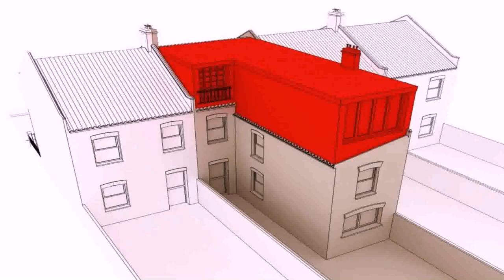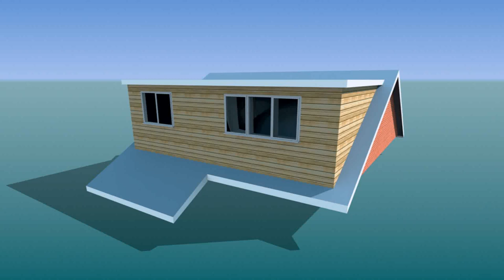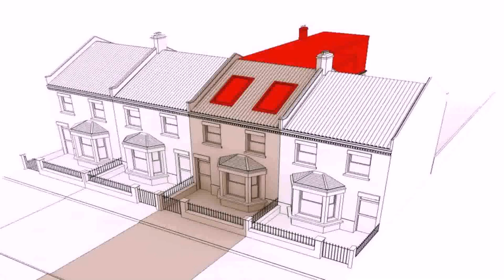Loft Conversion Without Dormer Price - Gif Maker DaddyGif.com (see description)